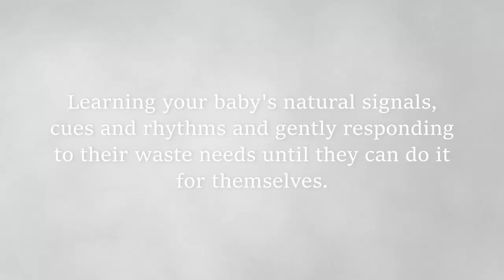Elimination Communication Potty Training : Our Experience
This end of the month's video is a little different to the normal cloth diaper videos. I hope this helps someone out there who is curious about this method.

Remember that this method might not be best for you and your family and that is completely okay! Everyone is different